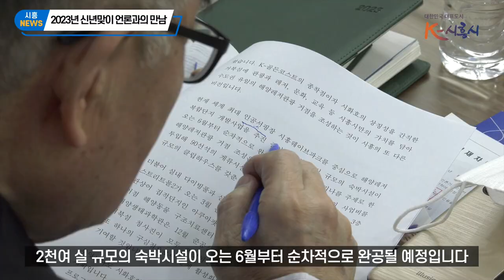[언론브리핑] 2023 신년맞이 언론과의 만남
일시 : 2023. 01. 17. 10시
장소 : 글로벌센터 1

2023년 신년맞이 언론과의 만남이 있었습니다